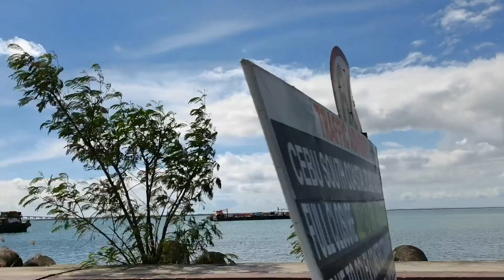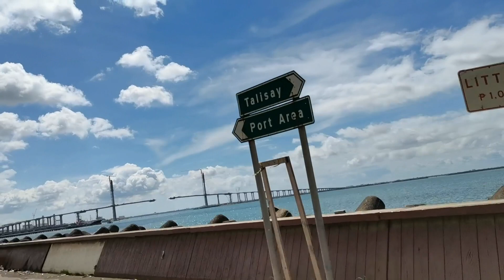CCLEX UPDATE AS OF JULY 18, 2021 | ARNOLD MALINGIN TV